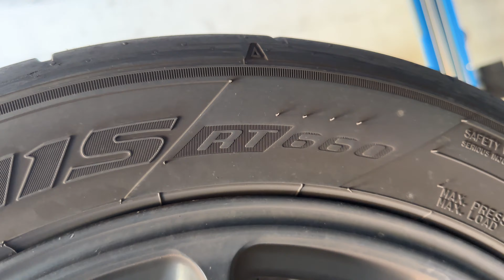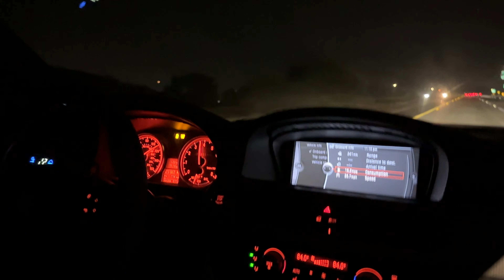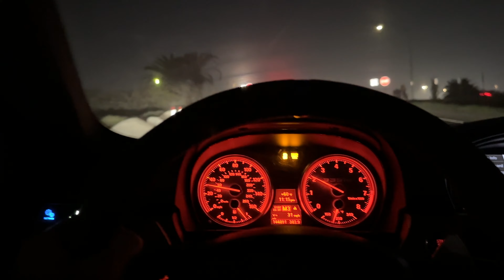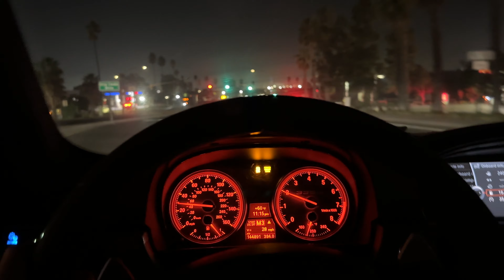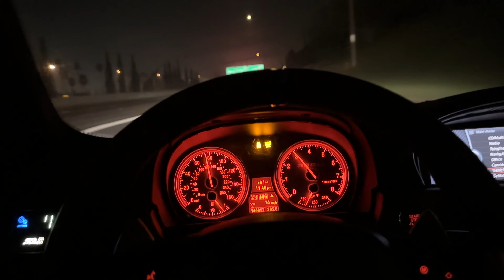Big Turbo BMWs Going at it! (4k)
Alex Zee YT